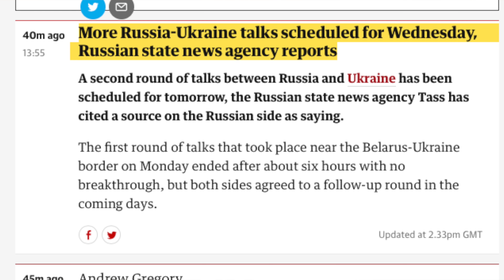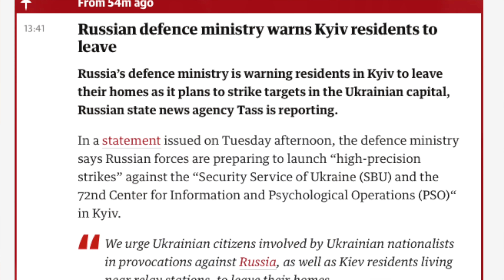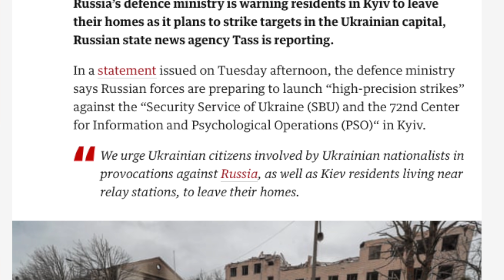2nd Peace Talk Tomorrow | தலைநகரத்தை தாக்க தயாராகும் ரஷ்யா | Ukraine Russia Live Update | Tamil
Tamil Pokkisham Fire Update - 48

இப்படிக்கு,
விக்கி.